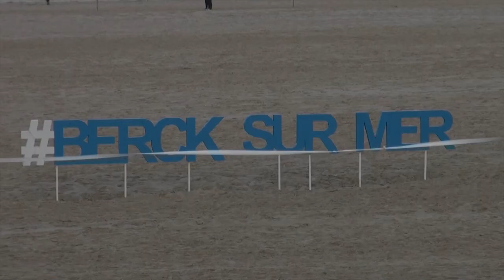Weekend Rando 09/22